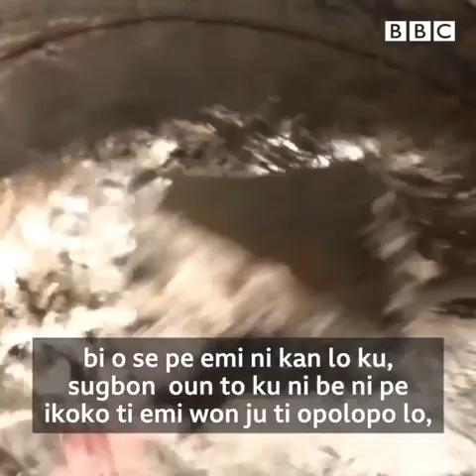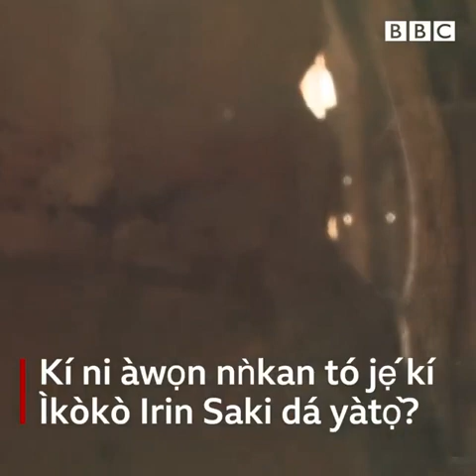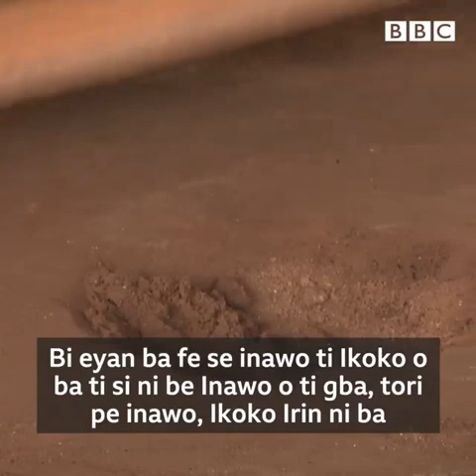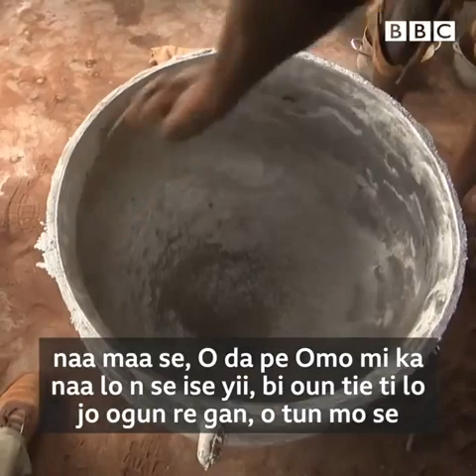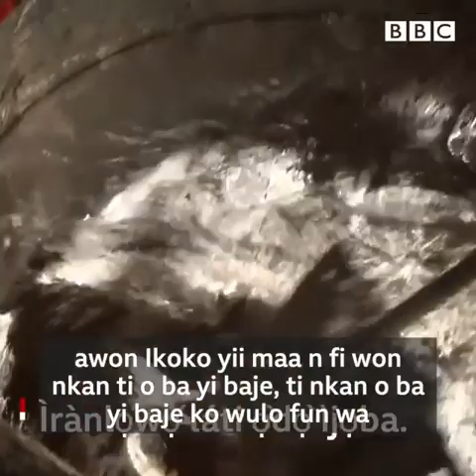What Many Do Not Know About The Popular Saki's Traditional Three-Legged-Pot